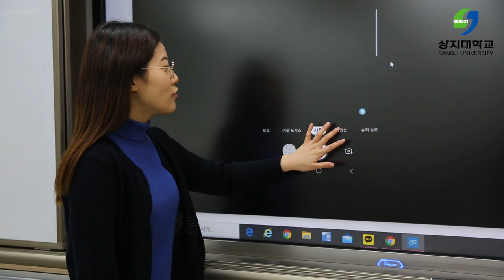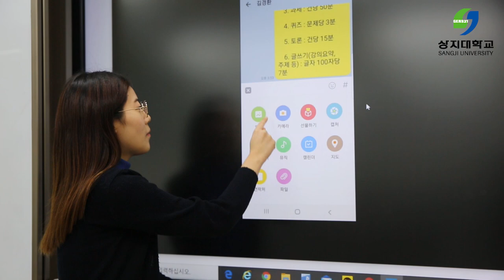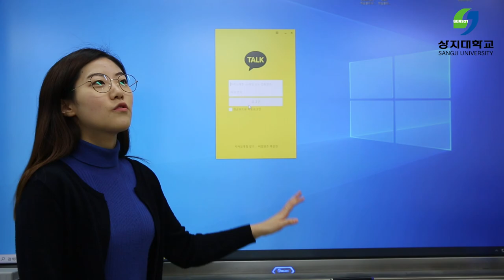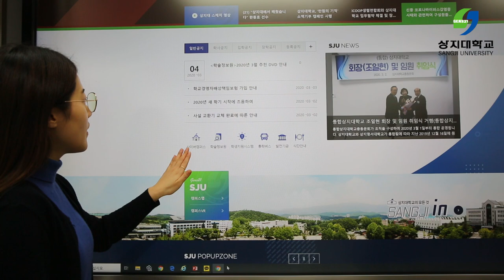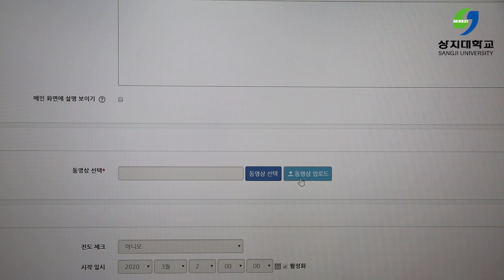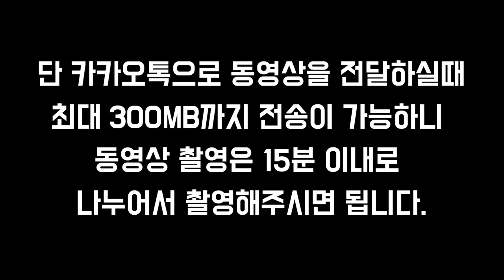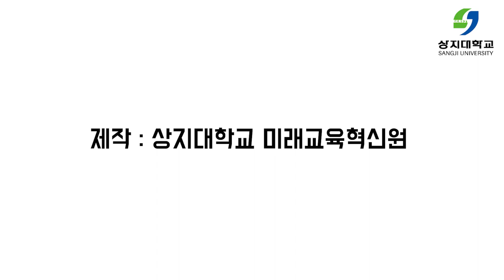[사이버캠퍼스] 스마트폰을 활용한 동영상 강좌 제작 방법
스마트폰을 활용한 동영상 강좌 제작 방법